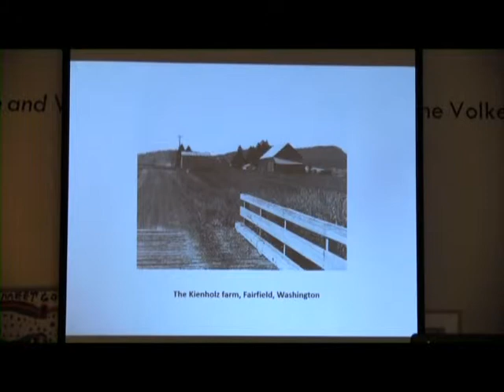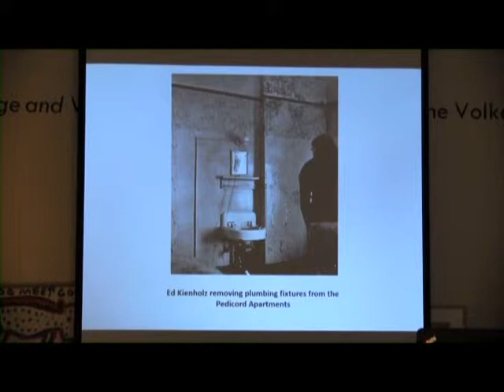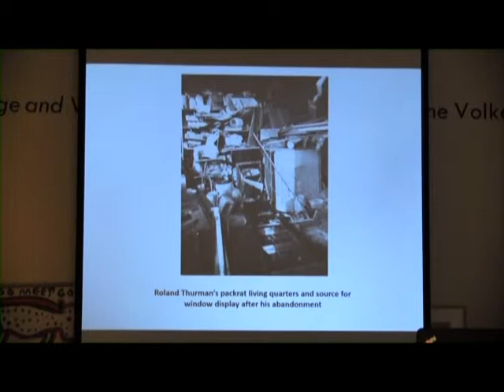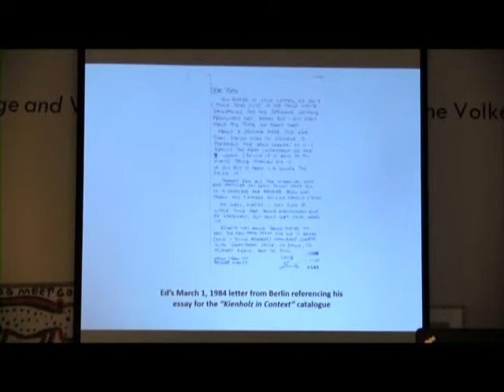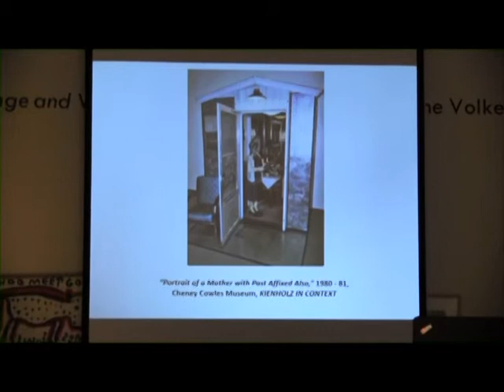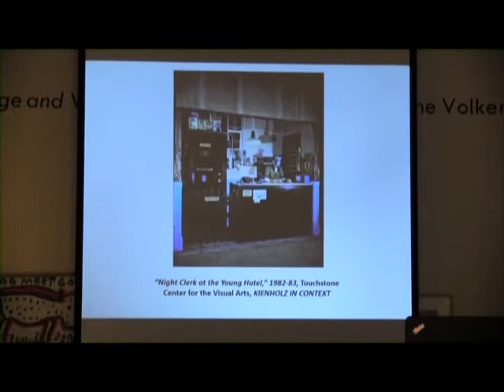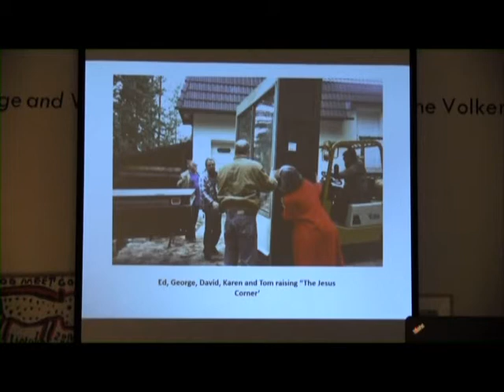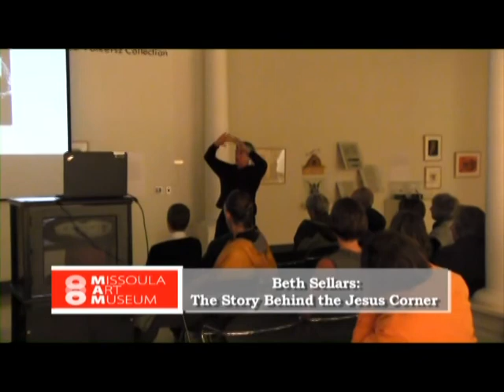The Jesus Corner Lecture Series, part 1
The Missoula Art Museum presents Kienholz Connection: The Jesus Corner Lecture Series. Beth Sellars: The Story Behind the Jesus Corner